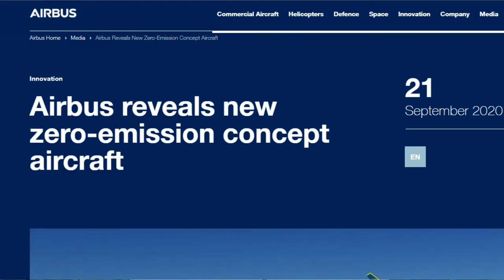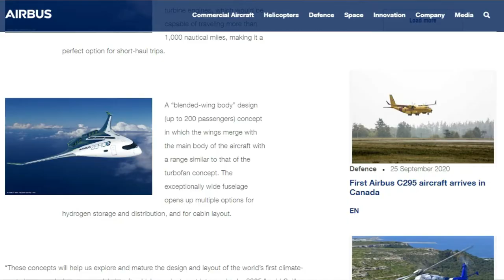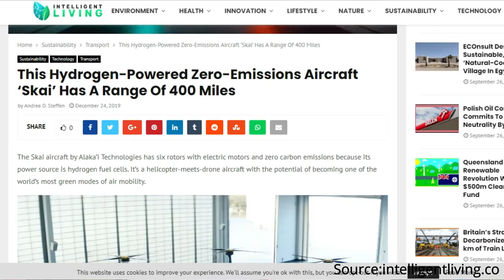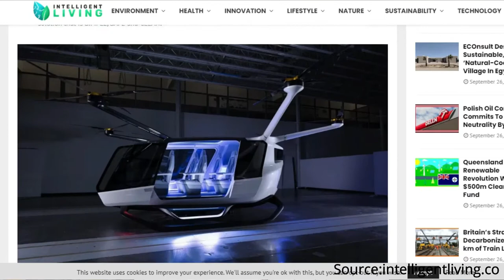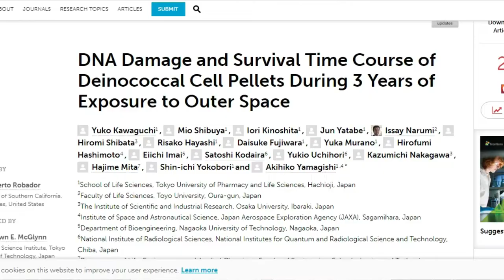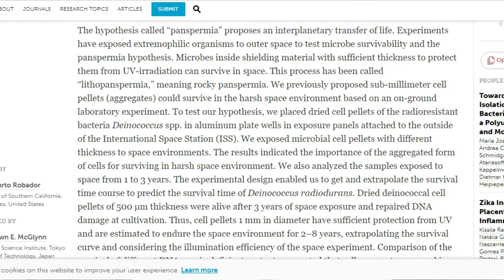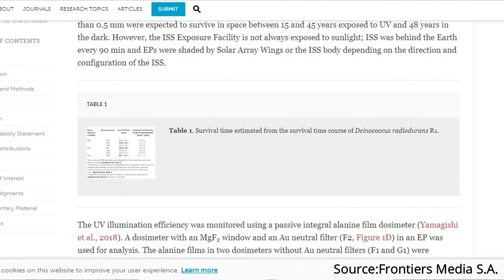SciandTechUpdates 31 - hydrogen fuel aircrafts, bacteria in space - panspermia - தமிழ் - Samy22